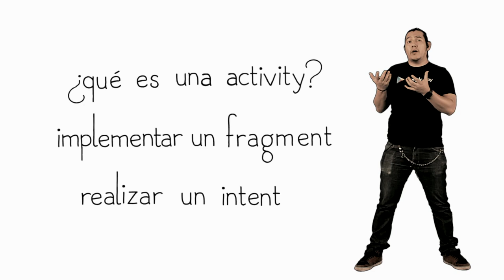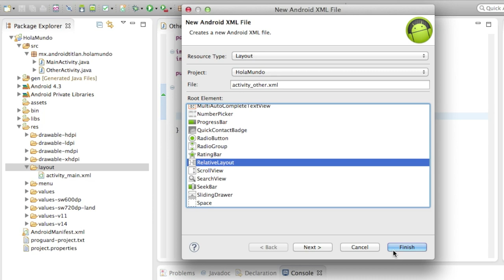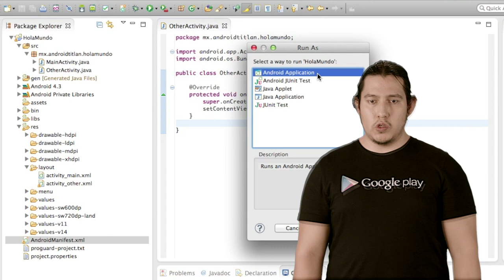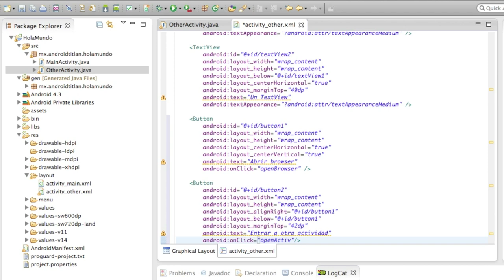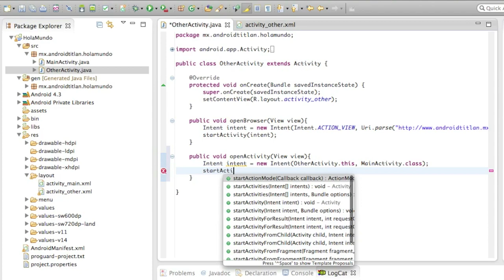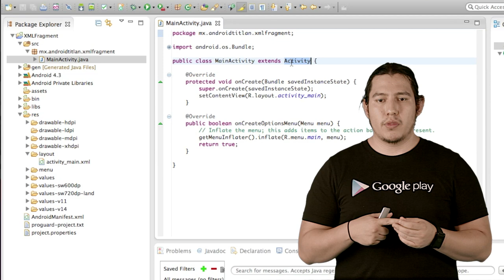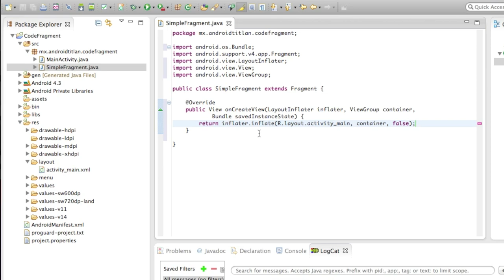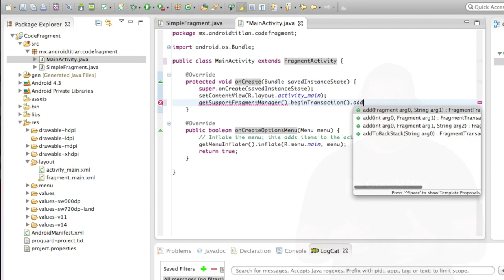Google Developers Hackademy: Intro al Android SDK - Lección 3 (Spanish)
**New: now with English subtitles.

Course is in Spanish.

Google Developers Hackademy (GDH) is a project in which expert developers from our communities will teach you how to use some of Google's developer products and technologies. GDH was conceived around our Google Developer Bus (g.co/devbus), and this is the second course in the series: Android SDK created by Enrique Diaz from our GDG Androidtitlan.